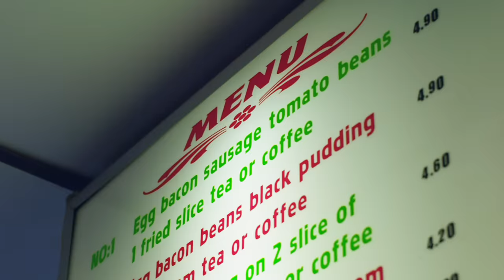Cosmo Pyke - Chronic Sunshine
Directed by  Shakira Kalité & Joshua Osborne